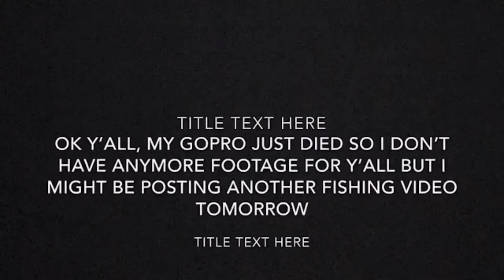PA pond fishing for panfish